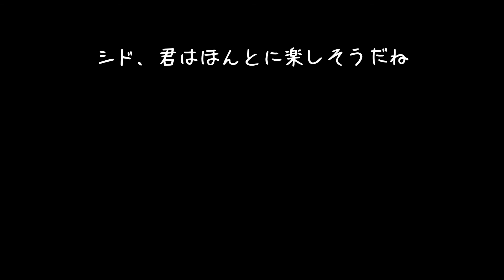【カニンヘンダックス】シニアになってもやめられない、大好きなこと。元気の秘訣かな？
13歳のシニアダックス　シドですけど、とにかくいたずら大好きです。
ソラが寝ていて遊び相手にならないといたずらを探して遊び始めます。
見てると楽しいです。